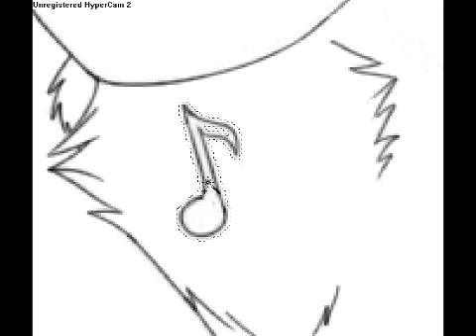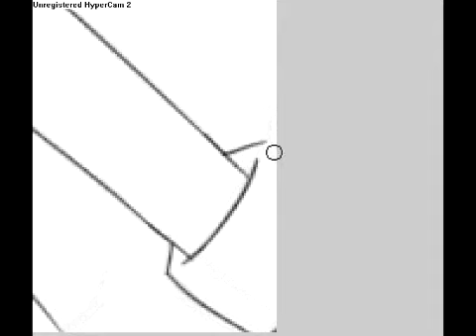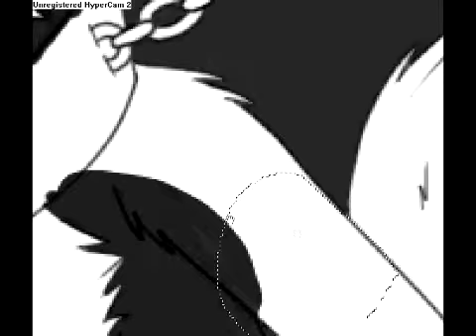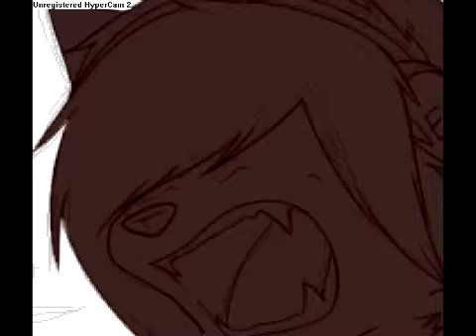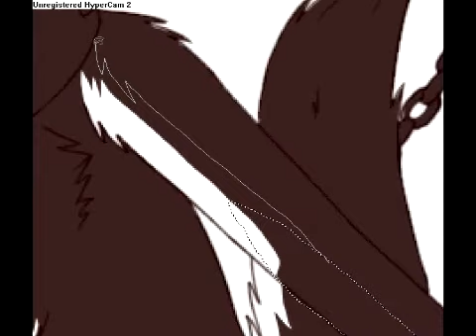Amethyst Speedpaint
This is one of my new characters: Amethyst. All other info is in the video